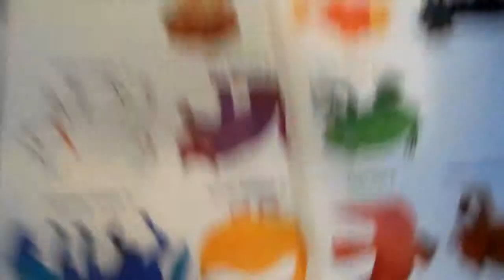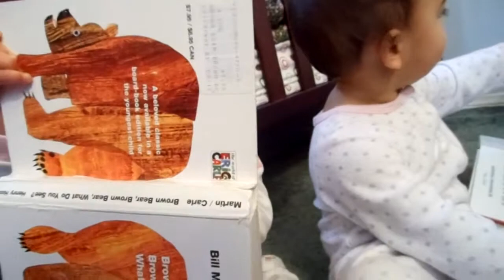12/17/12 Reading Books!